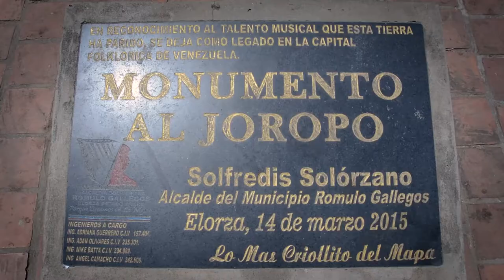¿Qué pasa en la Unión Comunera de la Región Los Llanos?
El encuentro de la Unión Comunera de la región los Llanos tuvo lugar en Elorza entre 21 y 23 de febrero.

Al encuentro acudieron 170 participantes de más de 35 comunas de los estados Apure, Barinas, Guárico y Portuguesa. Se discutieron diferentes aspectos de la naciente Unión Comunera en preparación para el congreso fundacional de la organización.